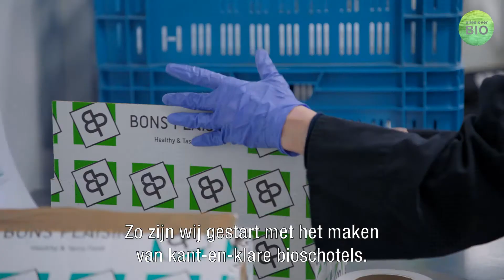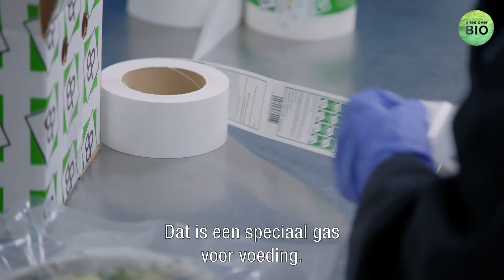Alles over bio - BONS PLAISIRS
Ontbreekt het je aan tijd en zin om elke avond zelf te kokkerellen? Maar wil je wel lekker en gezond eten? Kies dan voor kant-en- klare biologische gerechten!
Sara Dirkx legt uit hoe zij met haar cateringbedrijf Bons Plaisirs kant-en-klare biomaaltijden maakt met gezonde en evenwichtige bioproducten.

Hoe maakte Sara haar dromen waar? Lees meer op